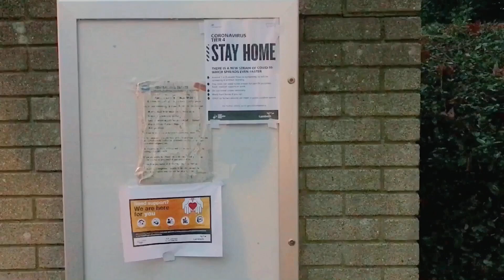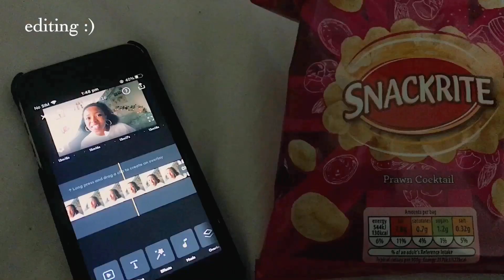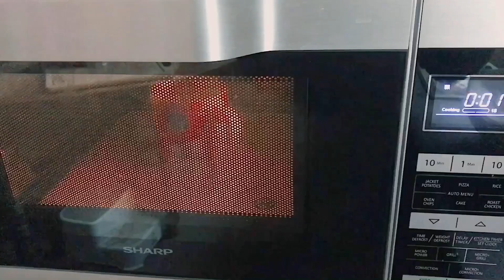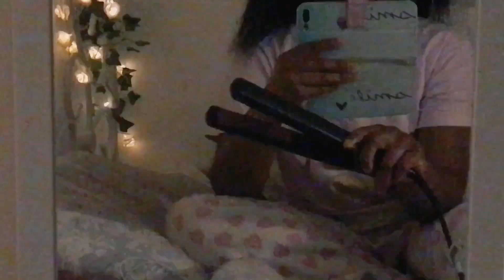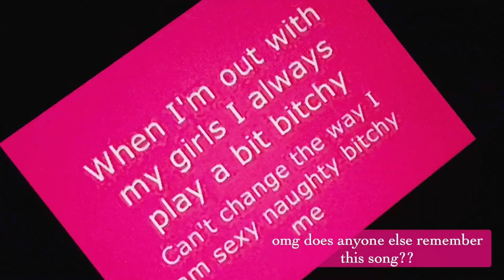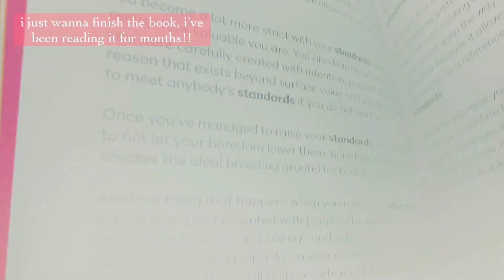a new year’s self care makeover, surprise snow days & trying to find inspiration ❄️🛀🏾 january 2021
hello to everyone and anyone watching! 👋🏾  i’m so glad that we’ve entered the new year, because for me it meant a fresh start. like i said in the beginning of the video, i ended the year being at rock bottom (the pandemic, my mental health, financial situation, living situation & coping with the winter). i decided to use this to my advantage though, because when you can’t get any lower, the only way it up! 🦋

i spent the month clawing my way out of the bad place i was in by trying to seek inspiration from as many different sources as possible, whether it was escapism, self improvement or a reminder of the better times to come! i also gave myself a little makeover cos i’d let myself go a little 😅 the uk was also blessed with snow which was great because i hadn’t seen snow in three years!!! ⛄️ ooh and i showed a bunch of food i ate because i did veganuary this month 🌱

anyway i hope you loved this vlog as much as i do!! i loved how i edited it and stuff hehe ☺️ don’t forget to like and subscribe, and comment below how your january went (even though we’re quite a bit into february now lol) ❤️✨

i love all 1,240 of you! ❤️

taja xx

✿ highlights ✿
1:58 rewatching my 2020 monthly vlogs
8:28 lovely morning ☀️
10:04 SNOW!!!
12:47 tidying my drawers ft isabel paige

✿ FAQs ✿
- how old am i? i know i look 12 but i am in fact 22 at the time this was posted (born 23/4/1998) 😉😌
- where am i from? london, england (the best city in the world) 🏙
- what’s your star sign? taurus sun, pisces moon (i’ve yet to find out my rising sign) ✨
- did you go to uni? yes! i went to *edgy leeds* aka university of leeds 😎😜
- what do i film and edit on? i film on my iphone, and edit on the splice app (until i can afford fancier equipment) 📸